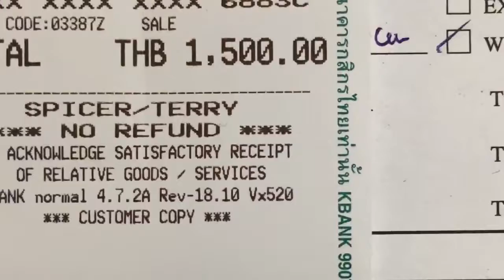This is what I’ve been up to in Bangkok, Thailand 2018